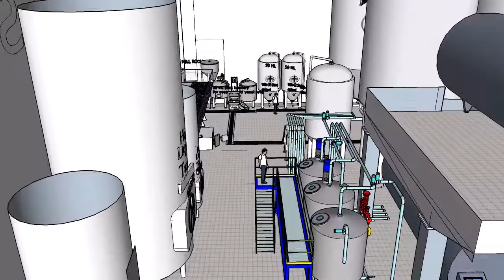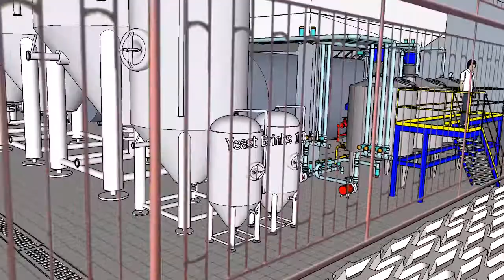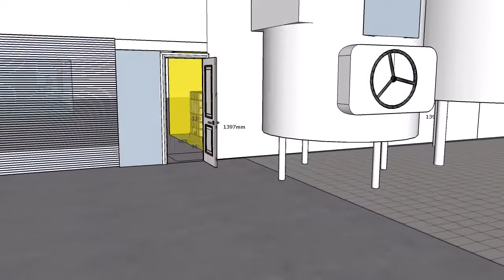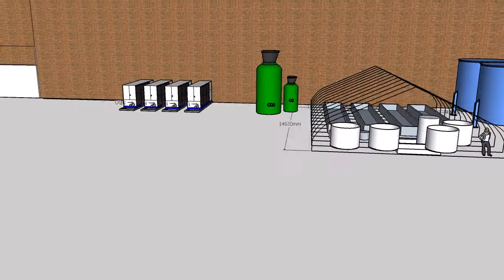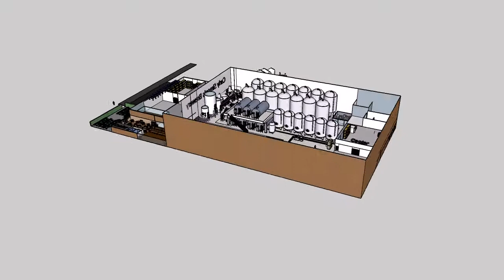Carly Simon - Finished Brewery - 2017 Brewery Design Project